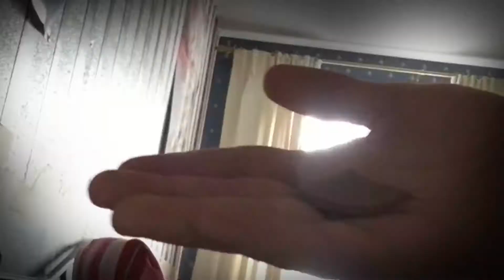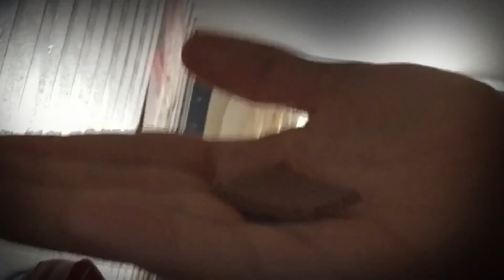One guy with a piece of chocolate